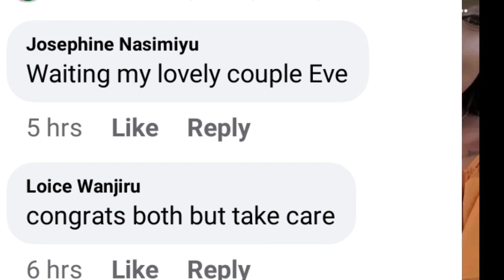GIKENO🥳 DOREA CHEGE NÎ PREGNANT